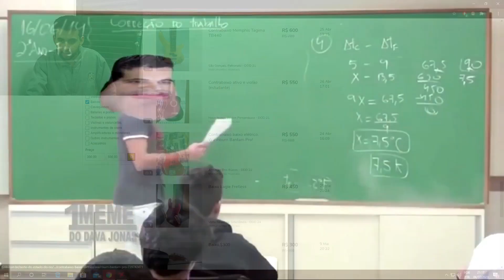GAMBIARRAS GRAVES E ENFADONHAS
Insta 2: @haubasstech
Face: @haubasscovers

Esse canal é de vídeos variados girando em torno da música, contrabaixo e testes variados de equipamentos, não sou nenhum PROFESSOR ou ESPECIALISTA no assunto, porém sou apaixonado e compartilho aqui o pouco do CONHECIMENTO que tenho para vocês, sintam-se livres para corrigir qualquer BOSTA que eu disser, estamos aqui pra aprender cada vez mais rsrsrs